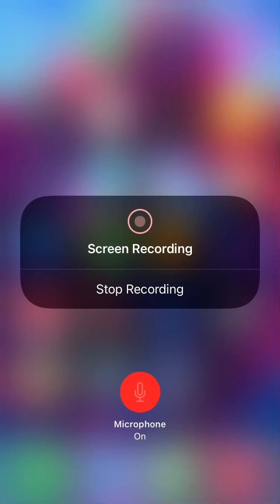Playing marvels champions